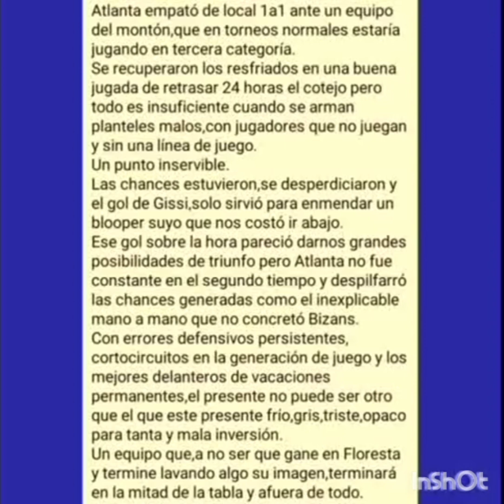5 de junio de 2024